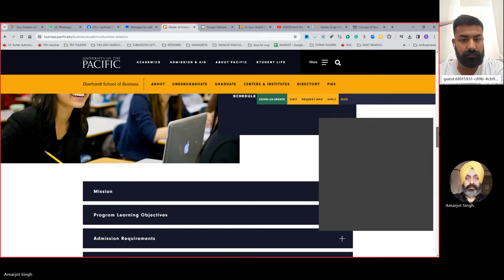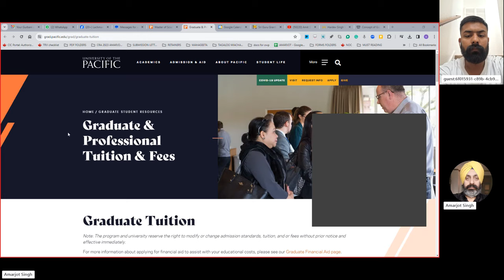USA student. Gun shown in first week.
First-week experience in the USA

AMARJOT SINGH